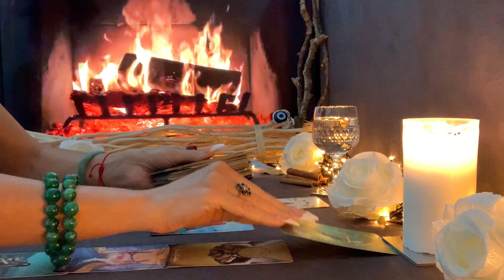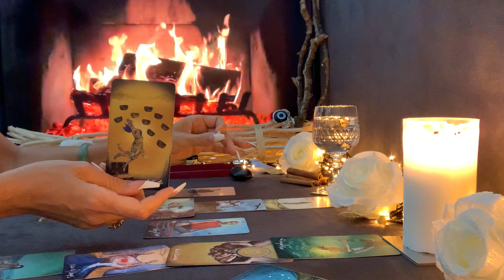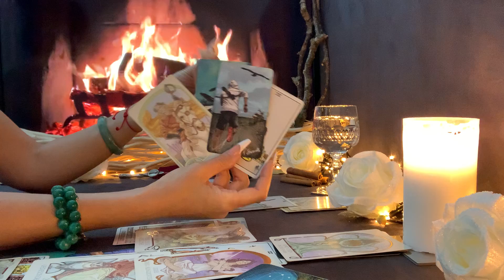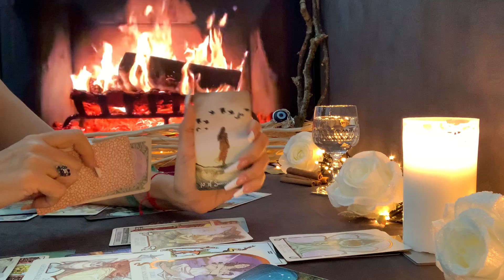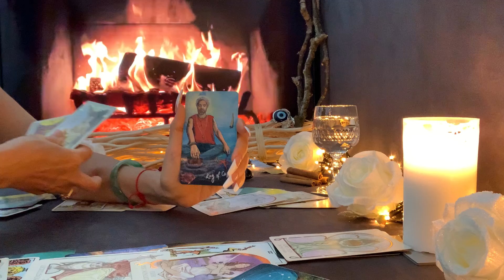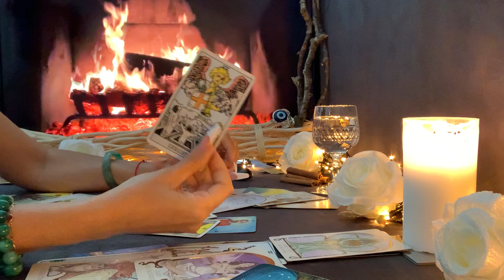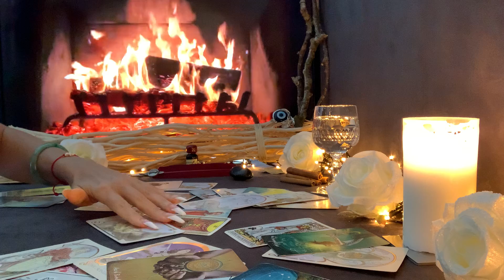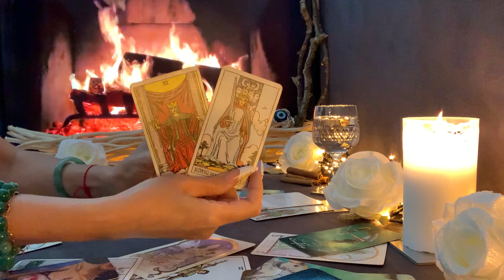Zwillinge ♊️ Mai 2022❤️🍀